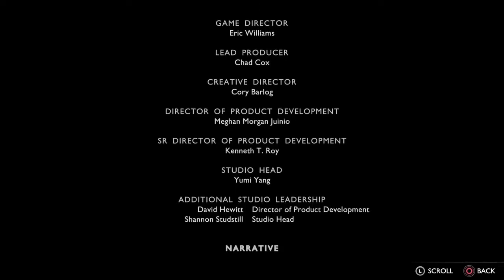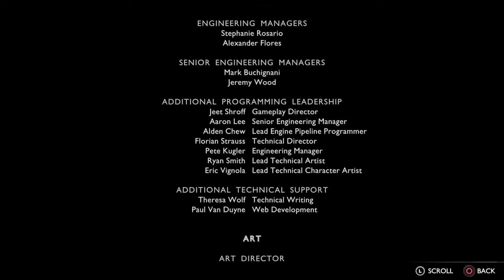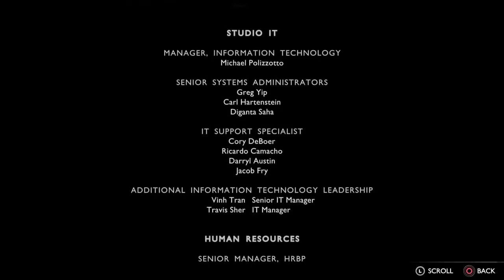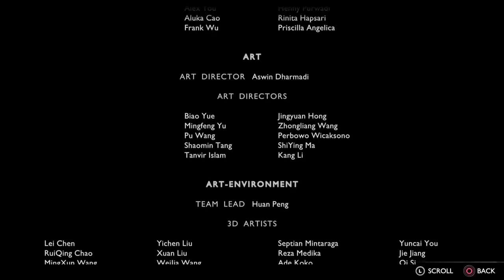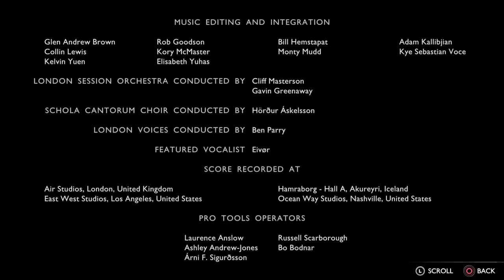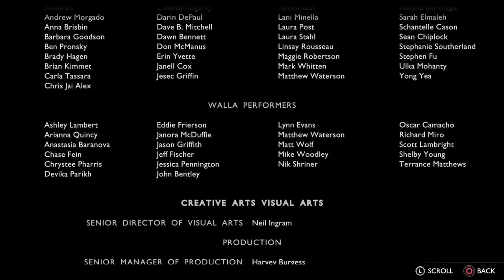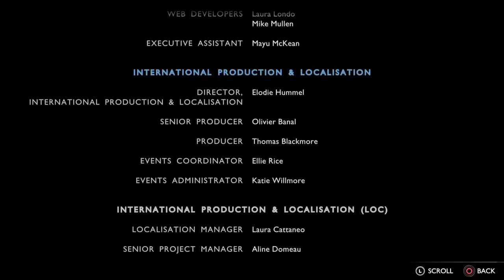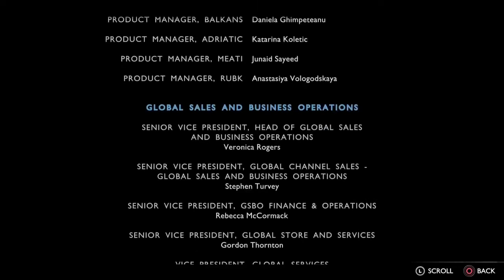God of War Ragnarok PS4-Gameplay Walkthrough/No Commentary SECRETE ENDING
This will be a God of War Ragnarok Gameplay Walkthrough/No Commentary, from beginning to the end of the story facing Odin and Thor all the Norse gods. The Gameplay Walkthrough of God of War Ragnarok will be done on PS4 pro so make sure to hit the like button and leave a comment down below and subscribe to the channel and above all enjoy the video.